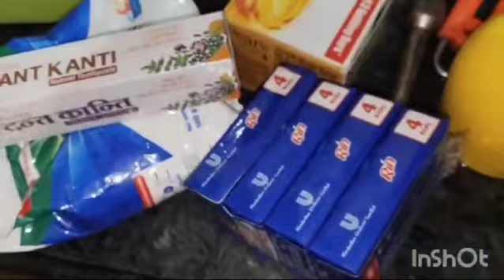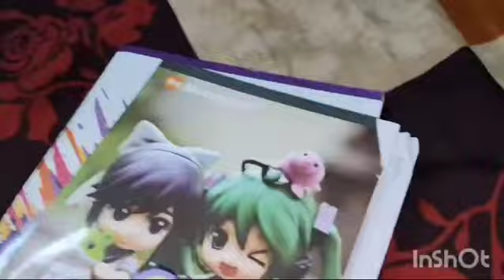नेहा के भेजे गिफ्ट ने बदल दिया सब कुछ,मेरा नया घर कैसा लगा अब आ गई बहनों की राखियां